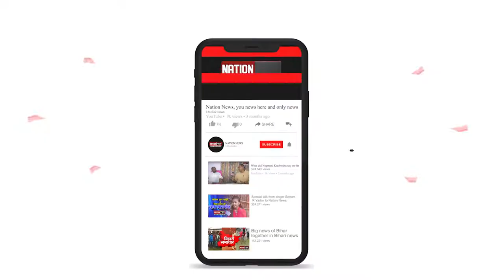विधानसभा अध्यक्ष पद पर आरजेडी और बीजेपी आमने सामने, देखिए वीडियो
nationnews nationreview latestnews RJD BJP jdu VIDHANSABHA AWADHBIHARI tejaswiyadav jahanabad munger jamui railways rohtas chhathpuja topnews breakingnews latestbiharnews latestupdate biharelection2020 biharassembalyelection biharchunav2020 biharvidhansabhachunav2020 biharpolitics biharpoliticalnews biharpoliticsupdate biharlatestnews jamui pmmodi Biharnews jamuinewsupdate biharnewsupdate livecities news4nation thelivetv theltv aajtak news18india newstoday newstomorrow bihar indianewsupdate ABPlive Republicbharat sushantsinghrajput bhagalpurnewsupdate jahanabadnewsupdate jhajhaविधानसभा अध्यक्ष पद पर आरजेडी और बीजेपी आमने सामने, देखिए वीडियो